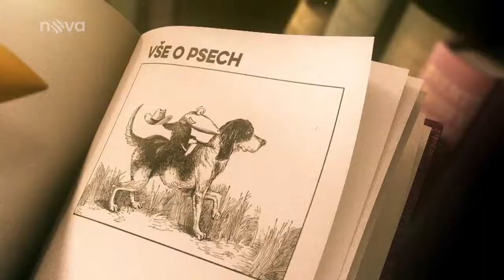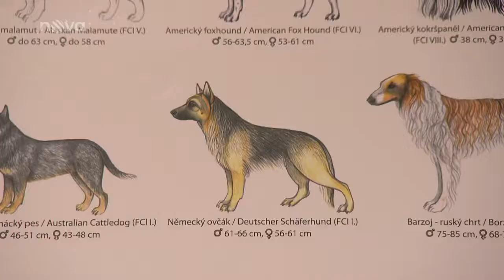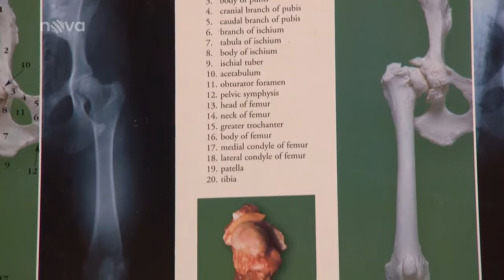Péče o drápky, torze žaludku a další psí onemocnění - 14. díl